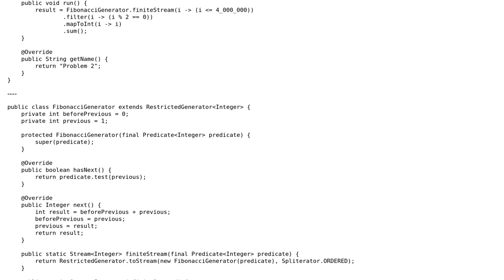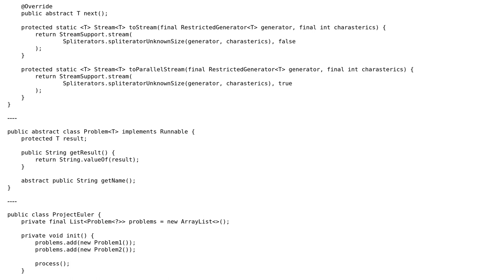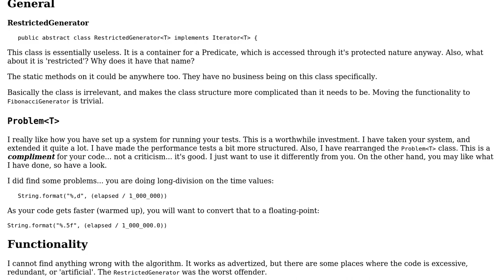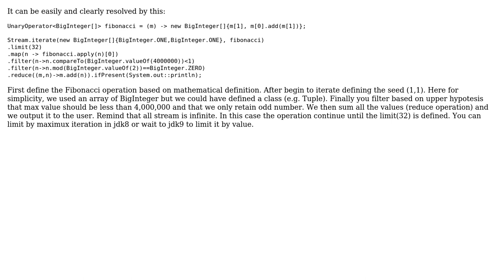Project Euler "Even Fibonacci numbers" in Java 8 (2 Solutions!!)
Project Euler "Even Fibonacci numbers" in Java 8

With thanks & praise to God, and with thanks to the many people who have made this project possible! | Content (except music & images) licensed under CC BY-SA | Music | Images & others | With thanks to user skiwi user rolfl user LionH and the Stack Exchange Network Trademarks are property of their respective owners. You are responsible for your own actions.